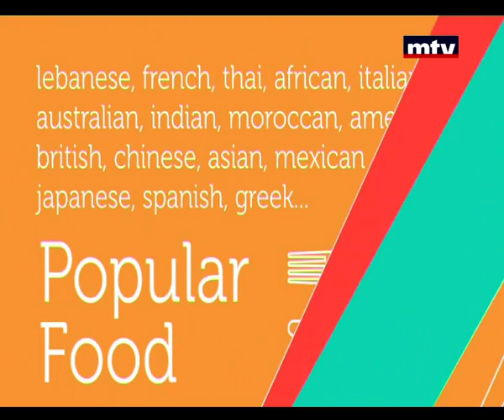Whats Cooking - Salad - Part 2 - 28/02/2015